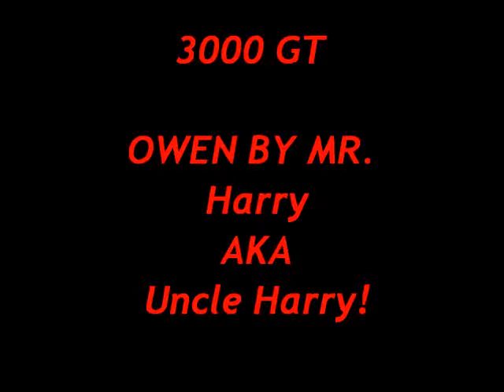Uncle Harry's 3000gt! A Real Beast!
Really gon miss this car it was a beast on the streets!